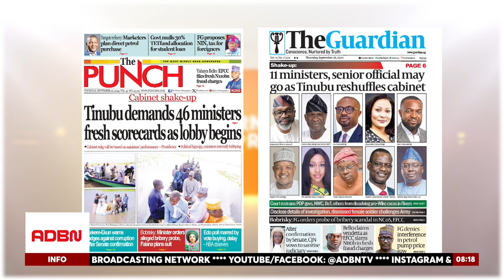PRESIDENT TINUBU REVIEWS MINISTERS' PERFORMANCE AMID PMS PRICE WAR AND CJN CONFIRMATION.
Public Affairs Analyst Rt. Hon. Daniel Atayi joins us to discuss President Bola Tinubu's review of 46 ministers, as he demands their performance scorecards, hinting at a potential cabinet shake-up.

We also explore the ongoing PMS price war, where the presidency insists that President Tinubu will not interfere in the feud between Dangote and NNPCL. Additionally, we cover the hardship faced by civil servants, many of whom now work only twice a week due to rising costs, and the confirmation of Justice Kekere-Ekun as Chief Justice of Nigeria.